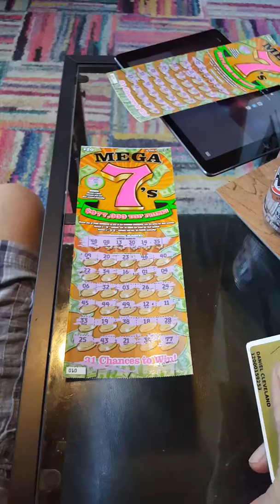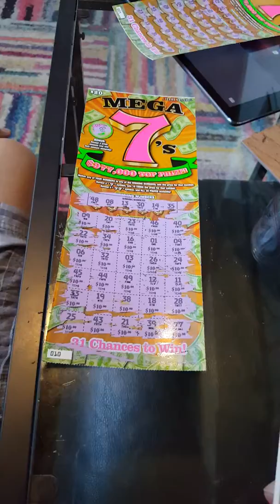Mega 7's $20 "Win All"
Lottery Scratch off